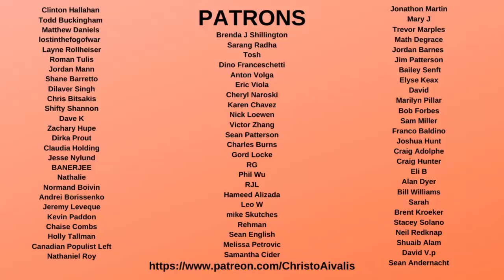Alyssa Milano Offers DESPICABLE Excuse for Ignoring Tara Reade Allegations Against Joe Biden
Earlier today in an Interview with Andy Cohen, Alyssa Milano finally broke her silence about Tara Reade's accusations against Joe Biden. This was a disgusting interview, where both Andy and Alyssa suggesting that the story isn't getting coverage because there are credibility issues, and that this is all an attempt by "Bernie Bros" to attack Alyssa Milano and Joe Biden

But what it really shows is the hypocrisy of Biden supporters who have previously claimed to stand with the principle of "believe women"

This story isn't going away.